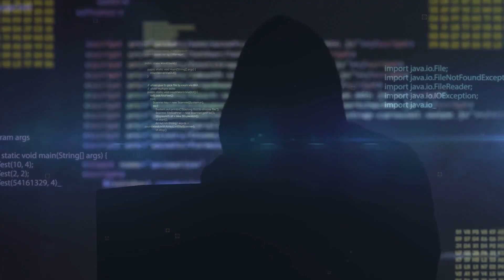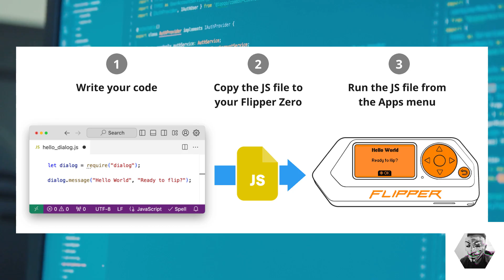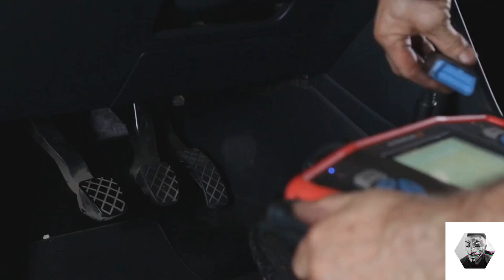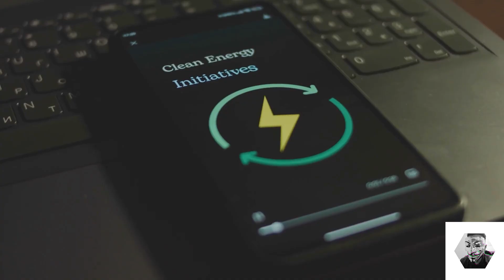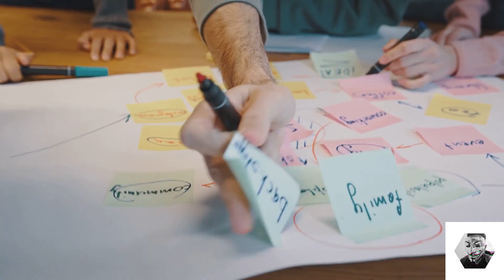Flipper Zero - Round Up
2024 has been an epic year for the Flipper Zero! Join us as we explore its incredible evolution. I’ll dive into its newfound capabilities as a gaming console, discuss its impact on the hacking community, and reflect on its viral moment on the Shawn Ryan Show with Hacker 0day. Plus, discover how the Flipper Zero continues to redefine creativity and innovation for hackers and makers alike.

✅ Invest in skills!
If you're a tech enthusiast, hacker, or just curious about the device everyone’s talking about, this video is for you.
0:00 - Introduction
Reflecting on the incredible journey of the Flipper Zero in 2024, its evolution from a Kickstarter idea to a cornerstone of innovation for hackers and tech enthusiasts.
0:31 - Disclaimer
Educational purposes only: All demonstrations are safe, controlled, and compliant with guidelines.
1:07 - Firmware v1.0: A Game-Changer
Major update with smoother performance, reliable battery gauge, and powerful upgrades to JavaScript modules, GPIO, storage, and GUI.
1:41 - Xtreme CFW vs. Momentum
The shift from Xtreme custom firmware to Momentum firmware, marking a turning point in user preferences.
2:19 - Flipper Zero as a Gaming Console
A Raspberry Pi-powered gaming module with retro capabilities, though still a work in progress.
2:57 - CAN Bus Hacking for Cars
How the Flipper Zero enables diagnostics, error code clearing, and car customization through CAN Bus interfacing.
3:30 - Tracking Features with BLE
Emulating Apple AirTags, Samsung SmartTags, or Tile Trackers with Bluetooth Low Energy, customizable settings, and efficient background operation.
4:04 - RGB Mod: Customizable Glow-Up
Full-on, customizable RGB lighting, showcasing the endless personalization options for the Flipper Zero.
4:39 - Flipper Zero on Social Media
Hacker Zeroday’s appearance on the Shawn Ryan Show, highlighting the Flipper Zero's versatility and ethical hacking capabilities.
5:11 - Enhanced GPIO Board
Improved GPIO board design by community legends like Coco, Billy G, and Awok, pushing hardware hacking possibilities to new heights.
5:47 - Canada Controversy
Temporary import restrictions and how Flipper Inc. addressed concerns with transparency, leading to the resolution of the issue.
6:20 - Momentum Firmware
The rise of Momentum Firmware as a stable, community-driven option, embodying collaboration and innovation.
6:59 - Conclusion
Celebrating the Flipper Zero’s remarkable 2024 journey and inviting viewers to join the conversation.